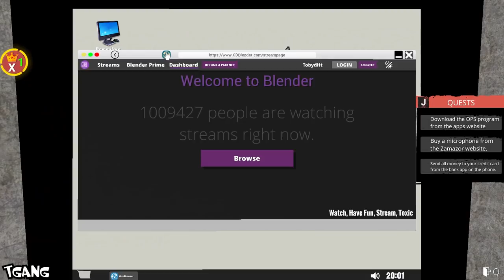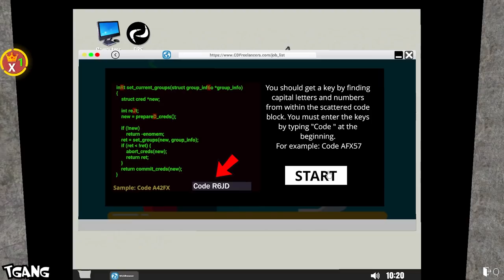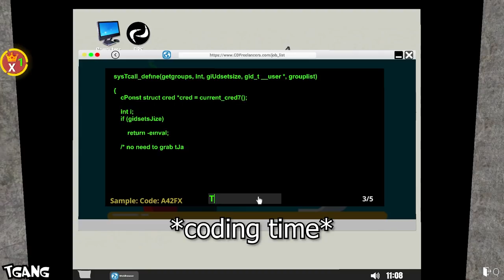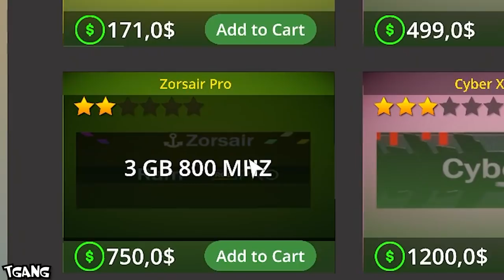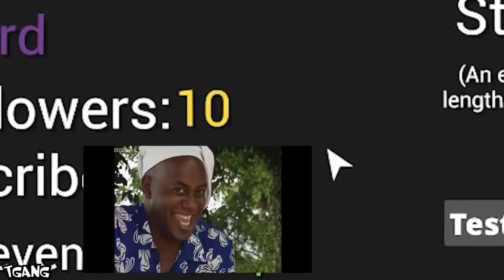Streamer Life Simulator | NỔI KHỔ STREAMER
hôm nay các ông khỏe ko? chúc các ông có ngày tốt lành!